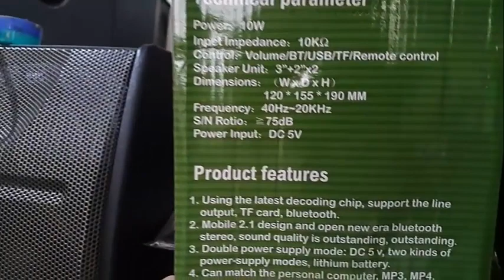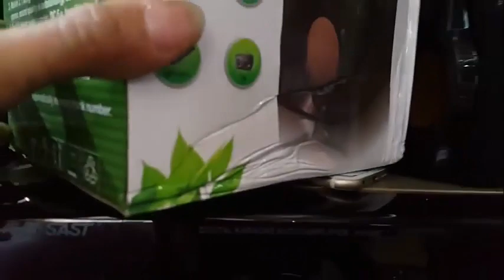Loa Bluetooth A100 - Loa 3.1, 2 Trelb Thanh, Trong, 1 Bass Chắc Êm, ấm, Đầm Nani Store